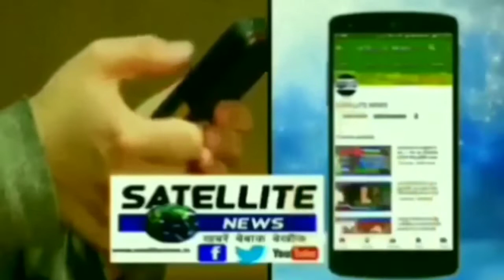केदारनाथ :-प्रेम की ऐसी कहानी जिसे सुन बॉलीवुड हुआ पानी-पानी अब जल्द रुपहले पर्दे पर उतरेगी कहानी।